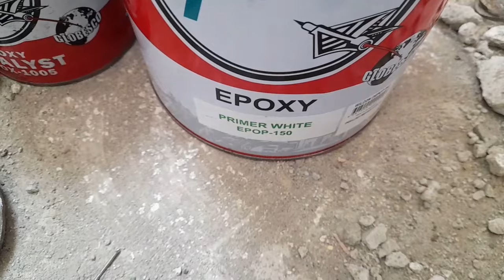paano gawing wood effect finish ang tubular steel na gate??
basic knowledge, house painting & construction technique